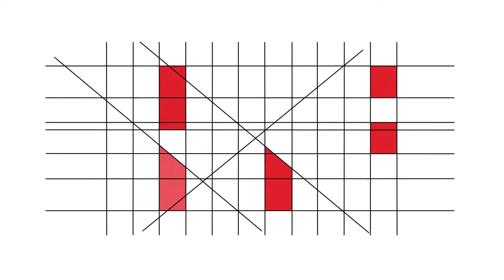RBE - 20 Anos - Testemunhos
Graça Barão (Coordenadora Interconcelhia das Bibliotecas Escolares)